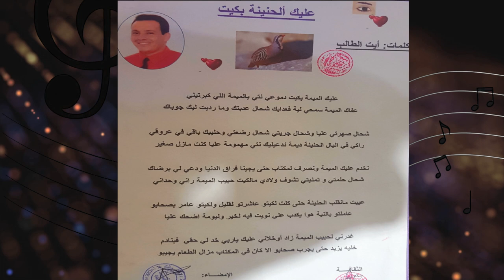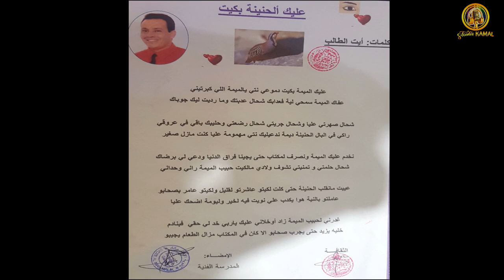si mohamed atyt talab أغنية عن الأم للشاعر سيدي محمد أيت الطالب